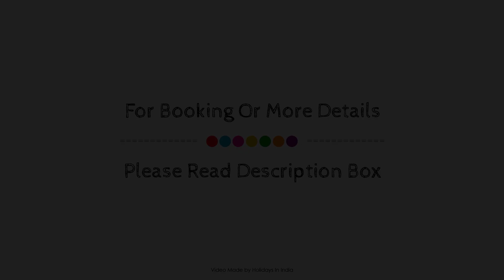Lords Inn Jodhpur, India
About Property:
Lords Inn Jodhpur is perfectly located for both business and leisure guests in Jodhpur. The hotel offers guests a range of services and amenities designed to provide comfort and convenience. 24-hour room service, 24-hour front desk, facilities for disabled guests, express check-in/check-out, luggage storage are just some of the facilities on offer. Television LCD/plasma screen, internet access – wireless, air conditioning, heating, wake-up service can be found in selected guestrooms. Entertain the hotel's recreational facilities, including fitness center, outdoor pool. Convenience and comfort makes Lords Inn Jodhpur the perfect choice for your stay in Jodhpur.
Searching For
1. Lords Inn Jodhpur
2. Lords Inn Jodhpur Virtual Tour
3. Lords Inn Jodhpur Rooms
4. Lords Inn Jodhpur Amenities
5. Lords Inn Jodhpur Videos
6. Lords Inn Jodhpur Offers
7. Lords Inn Jodhpur Deals
Audio Credit:
Track Title: Blank Slate
Artist: VYEN